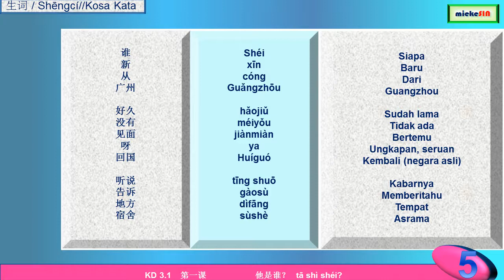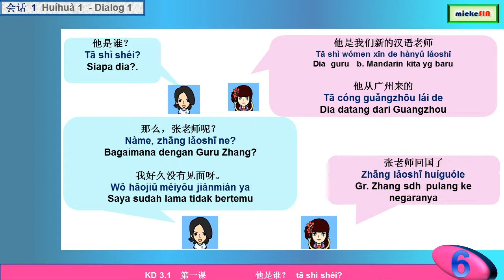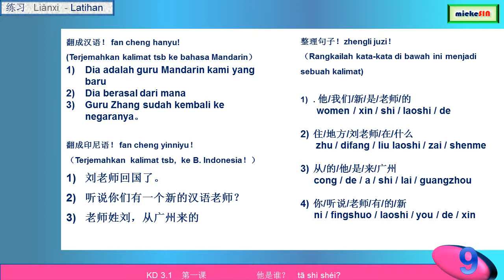belajar mandarin tetang siapa dia 他是谁